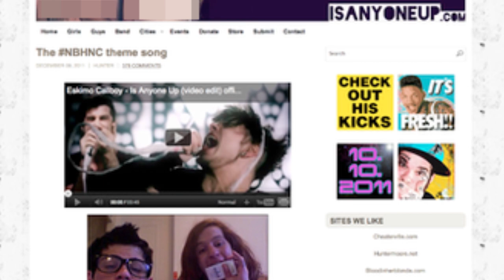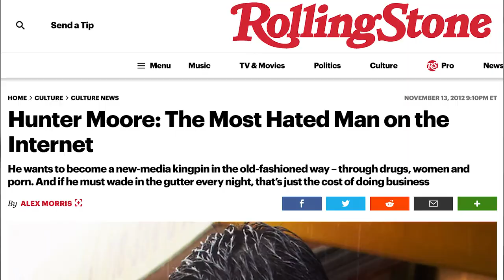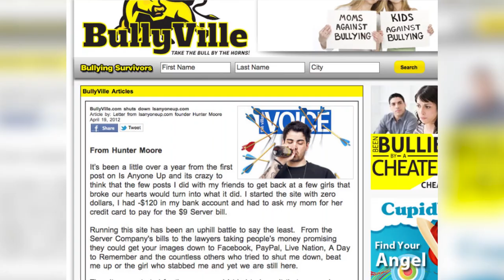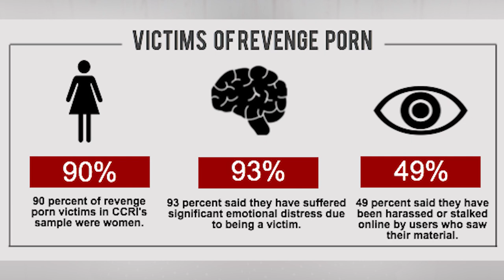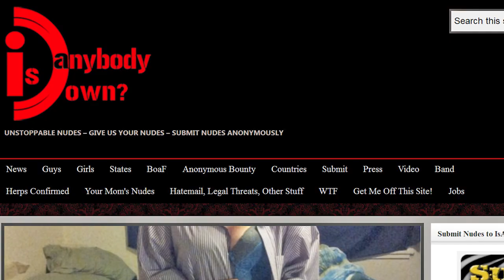The Most Hated Man on the Internet | Hunter Moore & IsAnyoneUp.com | True Crime Story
If your ex wanted to get revenge against you by spreading your most intimate photos all over the Internet, Hunter was the guy to help them out. And there was absolutely nothing you could do about it.